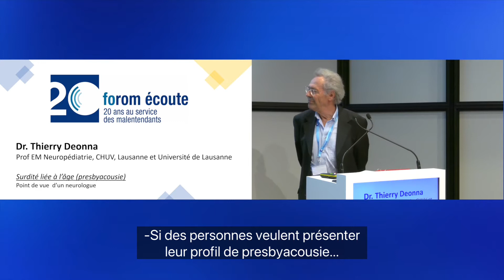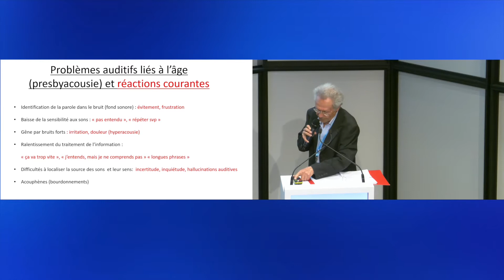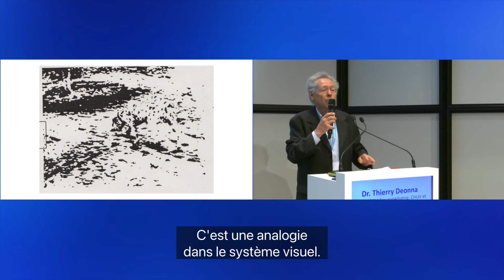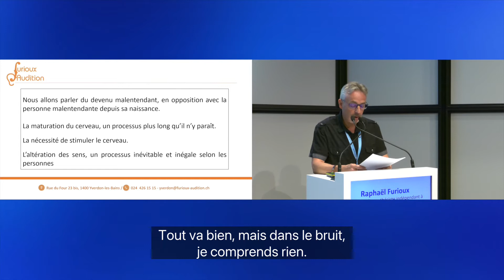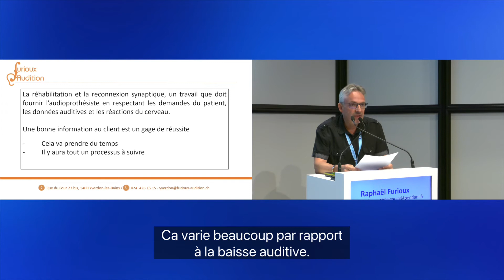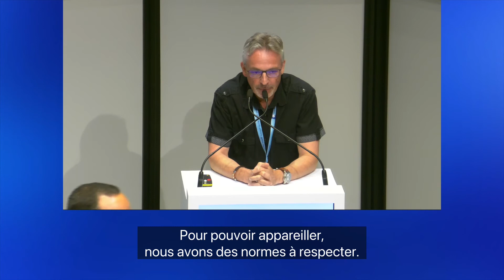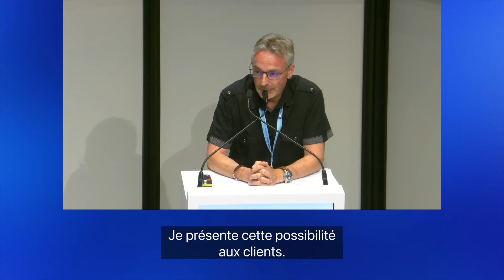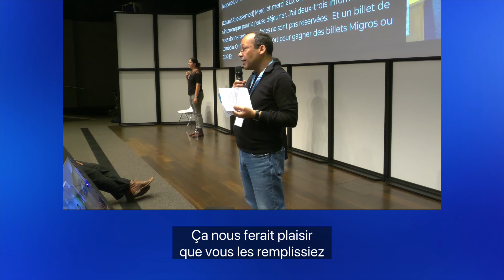Journée à thèmes 2022 – Partie 2 – Interventions Thierry Deonna et Raphaël Furioux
Présentations de :

Thierry Deonna
Dr. med. Prof EM Neuropédiatrie, CHUV., Lausanne et Université de Lausanne
"Surdité liée à l’âge (presbyacousie)"

39'20 minute
Raphaël Furioux
Audioprothésiste indépendant à Yverdon-les-Bains
"De l’acceptation de la baisse auditive à l’appareillage"